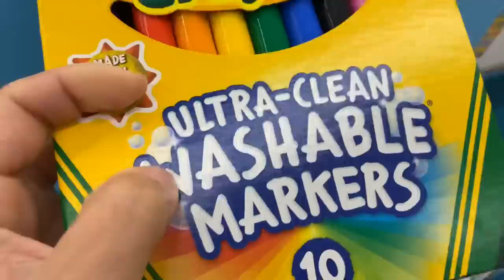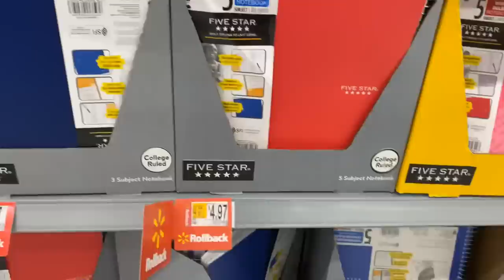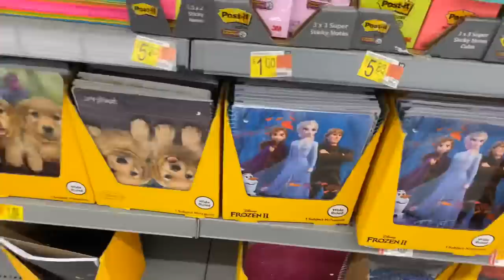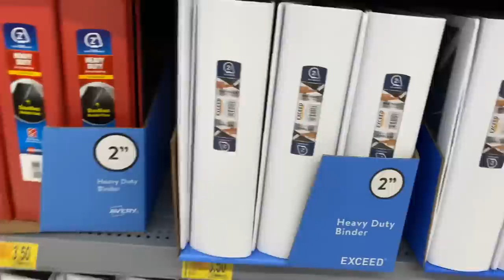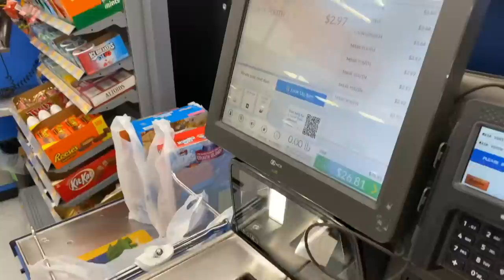MATERIAL ESCOLAR PARA O HIGH SCHOOL NOS EUA | COMPRA DE MATERIAL ESCOLAR NO WALMART DOS EUA PRO NICK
Quer me conhecer melhor? Me siga no instagram e no Facebook

Código: UPMC2